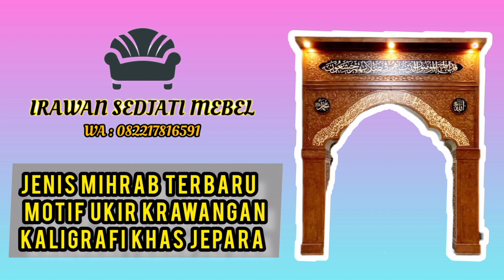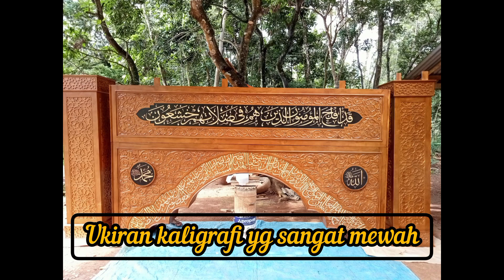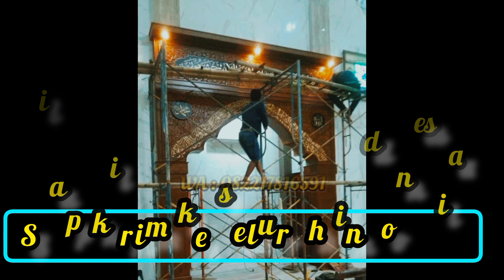Mihrab Masjid Ukir Kaligrafi Material Kayu Jati Perhutani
-Kami menawarkan mihrob masjid berbagai model ukuran custom baik krawangan , blok dan ukir dengan karya seni yang di buat tukang kayu dan tukang ukir berkualitas dan elegan.

- bahan baku mihrob masjid material full kayu jati tpk perhutani kering

- PEMBUATAN MIHRAB MASJID INI LANGSUNG DI JEPARA JAWA TEMGAH

Untuk cara memesan lebih jelasnya kami siap ukur dan siap surfe ke lokasi.
Free tanya tanya.
Dengan bentuk motif
Untuk harga tergantung P x L dengan hitungan permeter mulai dari harga mentah sampai finishing dan kerumitannya dalam desainnya.

Etimasi pembuatan kurang lebih 2 bulan dari proses mentah sampai finishing ( besar kecilnya mihrob yang di pesan)

Lebih jelasnya silahkan chat whatsapp kami yang sudah tertera di atas atau juga bisa ke lokasi langsung untuk pembuatannya.

Terima kasih dan salam sukses.